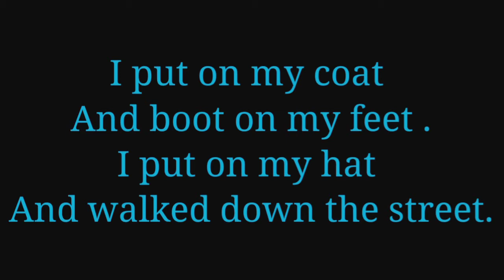Class -5 # Lesson -1 , Follow up lesson # RAINY DAY # Explanation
Pushpa Panda# PURI